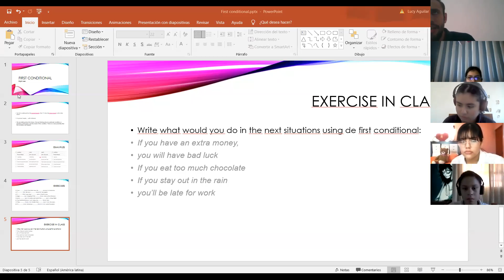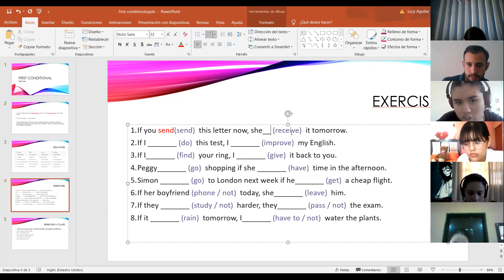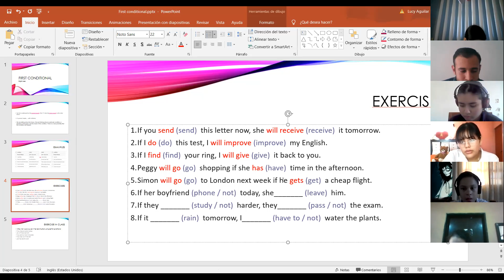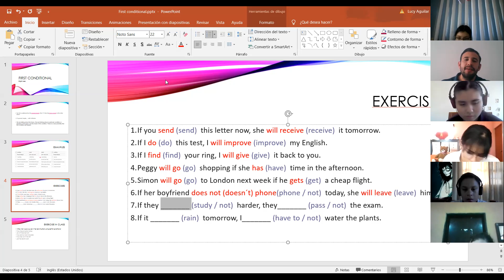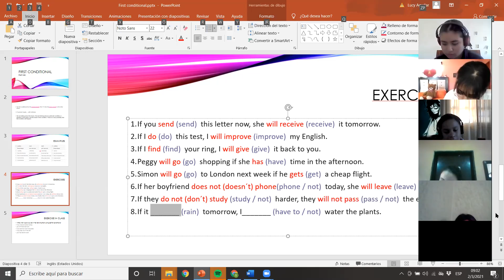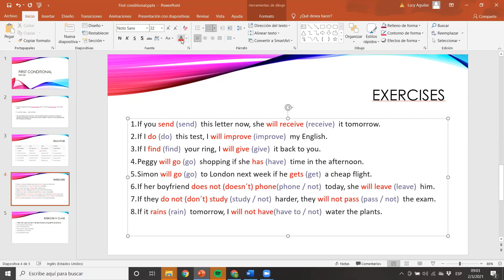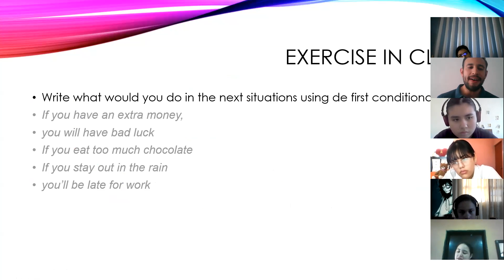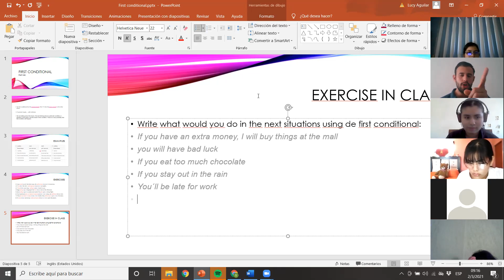3ro de secundaria - Inglés - 020321